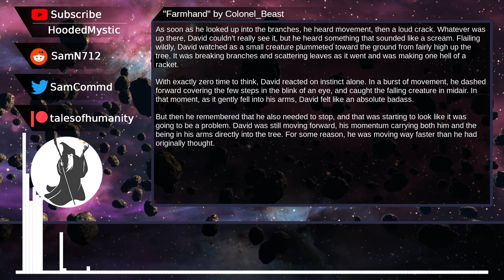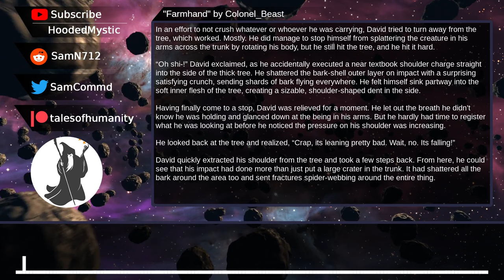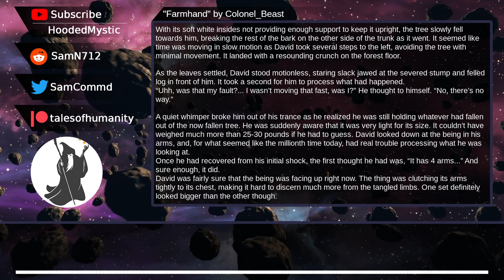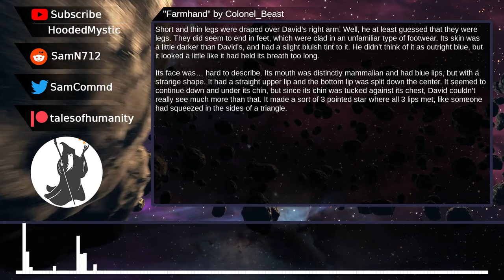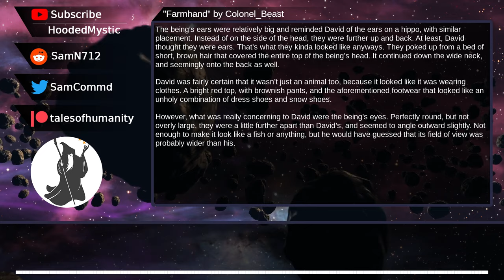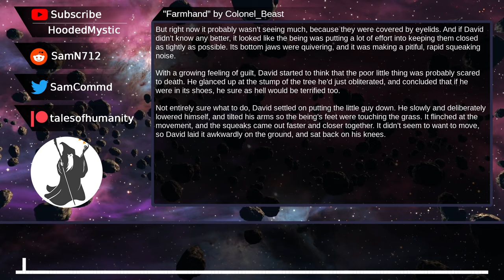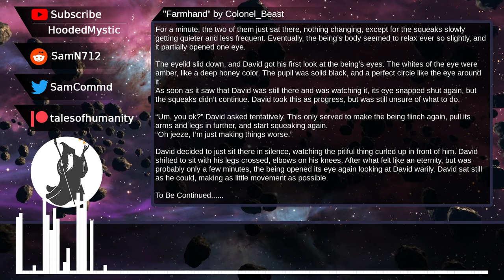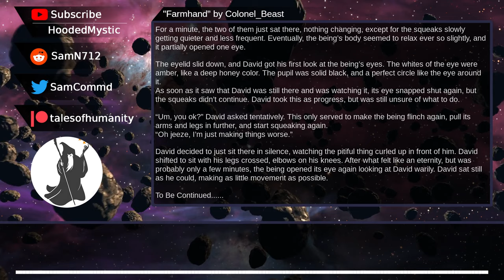Farmhand #4 | Humans are space orcs? | An HFY Story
This video is an episode in a series. You can find the full playlist here: